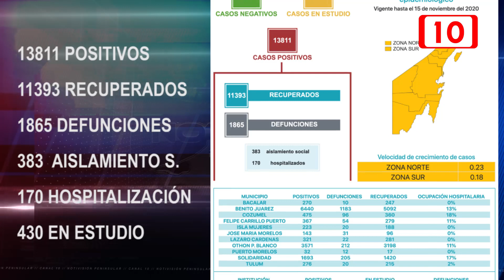Actualización del Covid-19 al 12 de noviembre